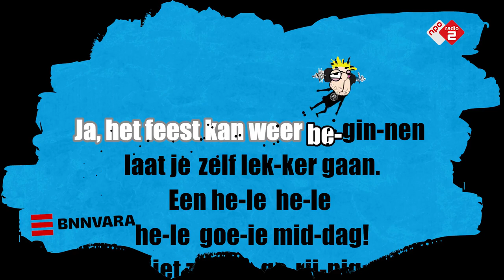Een Hele Goeiemiddag Jingle